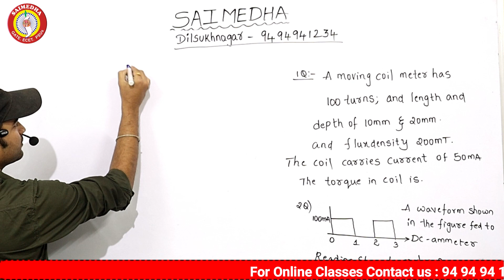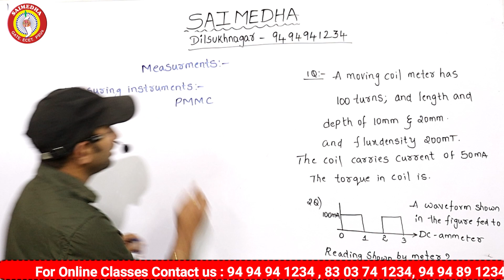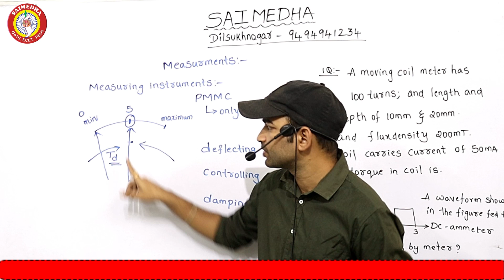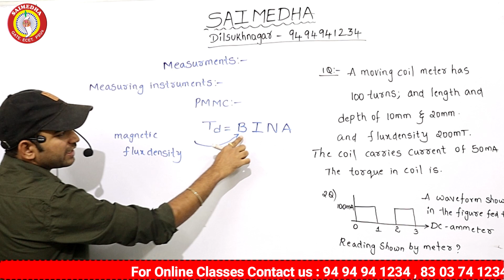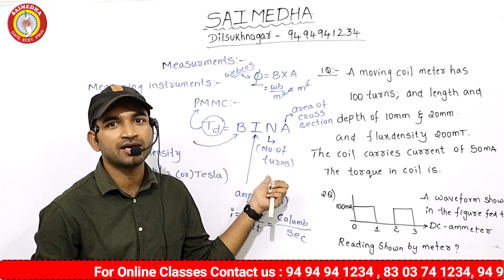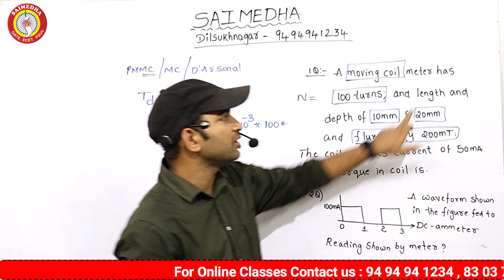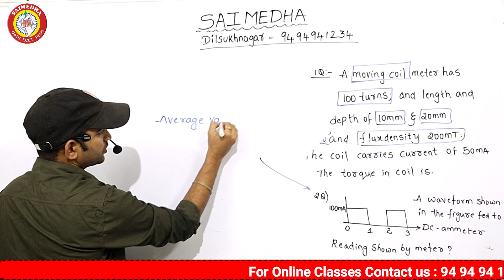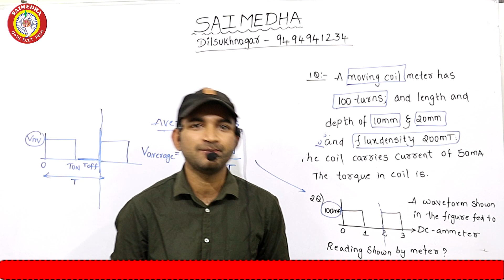TSSPDCL JUNIOR LINEMAN | TSNPDCL JUNIOR LINEMAN | NEW UPDATES | JLM CLASSES TELUGU | SAIMEDHA